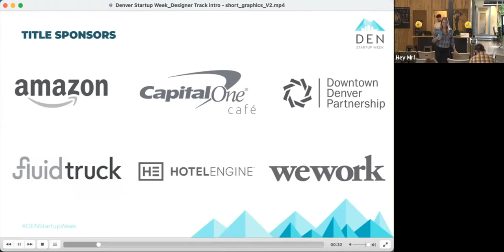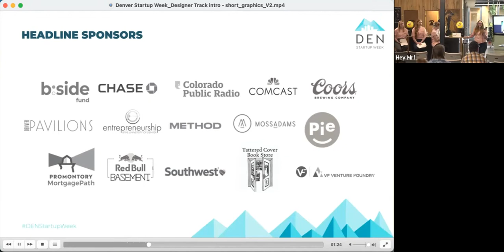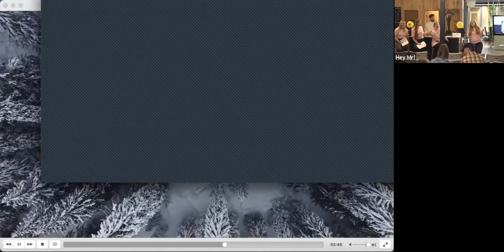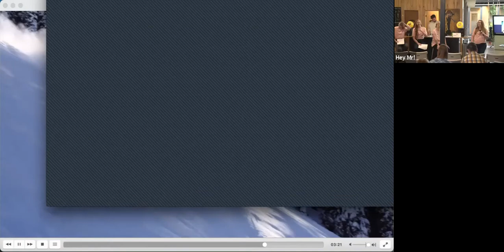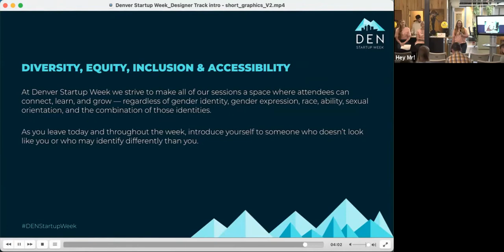DSW 2021: Social Media for the Antisocial: Hacks and Strategies for Wallflower Brands (IN-PERSON ...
So you think social media isn’t a good fit for your brand? Over 80% of users follow a business or brand on Instagram, and 70% rely on Instagram to research before purchasing a product or service. Don’t let all the noise and chatter, intimidating new features, or lack of followers on social media keep you from making the most out of your posts!

If you’re asking yourself “will I fit in?”, “can I stand out?”, “will anyone even notice or care?” The answer is YES!

In this engaging discussion, we will share hacks, tips, and actionable steps that you can utilize today across your social media channels. As it's the leading platform for brands, our focus will be on Instagram, but the same philosophies and strategies can be applied to LinkedIn, Facebook, Twitter, etc.

Only have 50 followers? No problem. We will show you how to leverage your audience to create quality conversations that will generate engagement and grow your brand’s reach. Don’t have the time or know-how to create an Instagram Reel? We’ll show you! Unleash your creativity, tap into what your audience wants to see, and tell your brand’s story with the power of social media.

Stop being a wallflower. Join the party and reach new audiences like never before!

Location
Thrive Ballpark
1415 Park Ave W, Denver, CO 80205

Capacity for this event is limited and it is first-come, first seated.